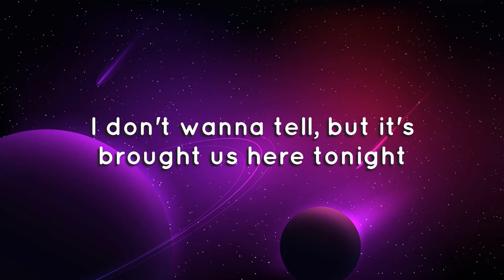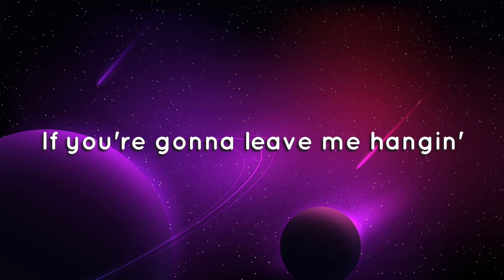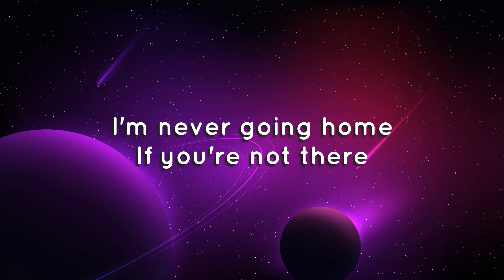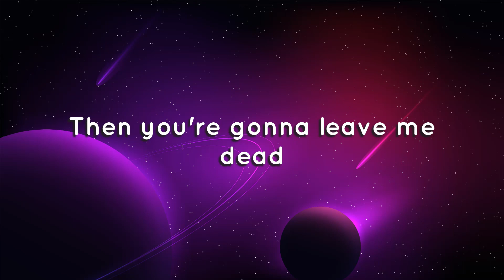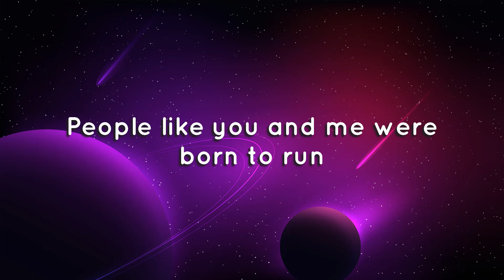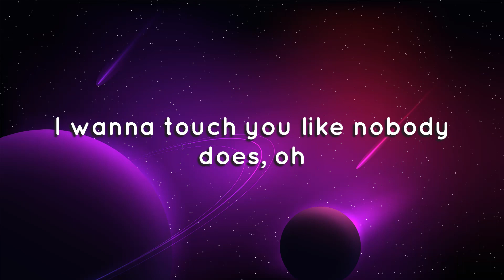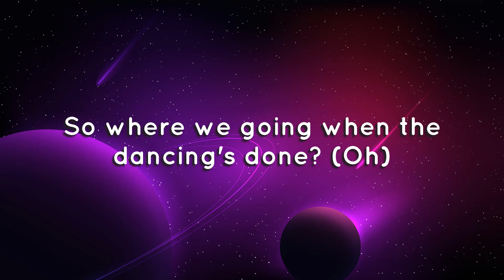Ava Max - Dancing’s Done (Lyrics)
Dancing's Done Lyrics:
[Verse 1]
I see the panic somewhere in your eyes
Yeah, in your eyes
I don't wanna tell but it's brought us here tonight
Yeah, back to life

[Pre-Chorus]
If you're gonna leave me hangin'
Then you're gonna leave me dead
I'm never going home
If you're not there

[Chorus]
I wanna give in to your dark temptation
I wanna touch you like nobody does, oh
People like you and me were born to run
So where we going when the dancing's done? (Oh)
So where we going when the dancing's done?

[Verse 2]
I wanna taste the secrets that you hide
And make 'em mine (Ah)
Come take me to the edge of afterlife
And take your time

[Pre-Chorus]
If you're not there (Oh)

[Outro]
Oh, oh, oh, oh, oh
When the dancing's done

(All Credits to Ava Max & Atlantic Records)